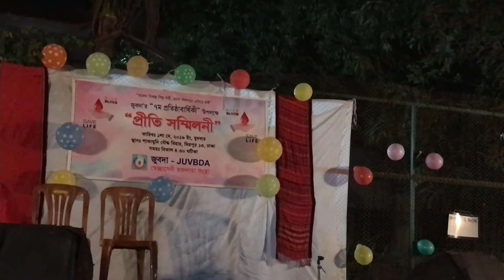চাকমা ভাষায় জনসচেতনতামূলক একটি মঞ্চনাটক